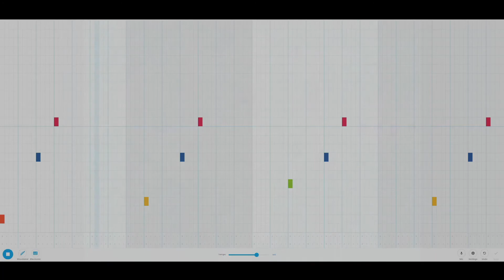OMORI - "Spaces In-between" in Chrome Music Lab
one of the more pleasant ambient tracks of the game     (read the description please)
or don't, I don't mind
last day of 2021 woo

This is the fourth entry of the OMORI OST in Chrome Music Lab. Which path to take...

"Spaces In-between" Chrome Music Lab (its literally 12 notes lol)

I made the Chrome Music Lab by ear.

OMORI made by OMOCAT and her team
Original song composed by Pedro Silva

You can use these OMORI Chrome Music Labs for whatever :P
OMORI OST - 004 Spaces In-between in Chrome Music Lab